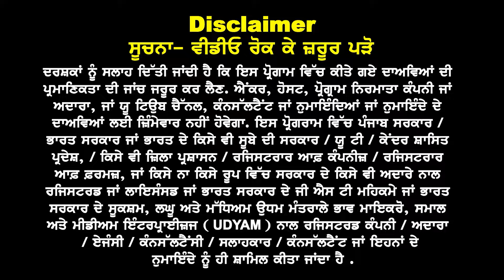Canada ਮਾੜੀਆਂ ਖ਼ਬਰਾਂ ਖ਼ਤਮ | ਚੰਗੀਆਂ ਸ਼ੁਰੂ | 2025 ਤੋਂ BC ਵਿੱਚ ਮਿਲਣਗੇ PR ਦੇ ਗੱਫ਼ੇ, ਕਰੋ ਡਿੱਗਰੀ ਚੱਕੋ PR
Canada ਮਾੜੀਆਂ ਖ਼ਬਰਾਂ ਖ਼ਤਮ
2025 ਤੋਂ BC ਚ PR ਦੇ
ਗੱਫ਼ੇ, ਕਰੋ ਆ course ਚੱਕੋ PR